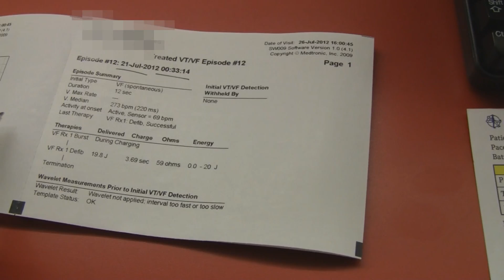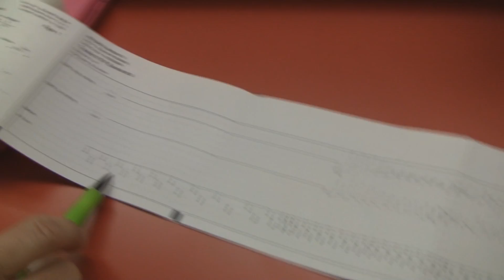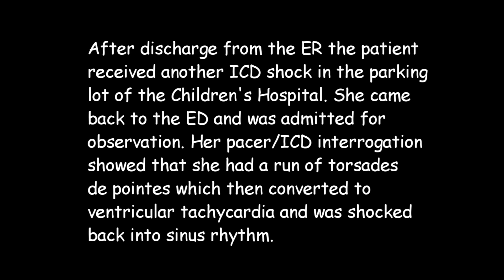Long QT Emergency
This six year old female has a life threatening condition called long QT syndrome.  It is a channelopathy that results in sudden onset of torsades de pointes or ventricular tachycardia which often leads to sudden death from ventricular fibrillation.  She presented to the emergency department for evaluation of several episodes of defibrillation by her AICD.